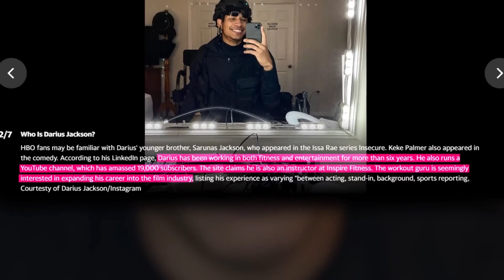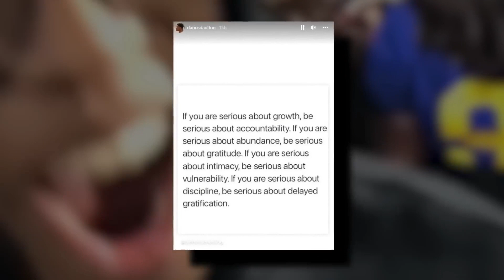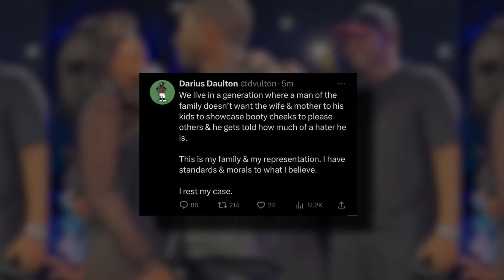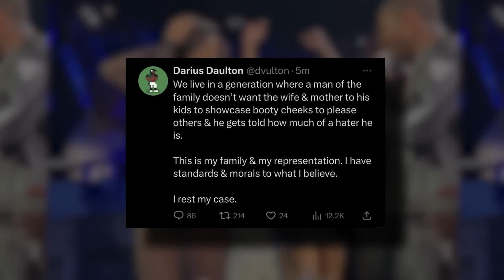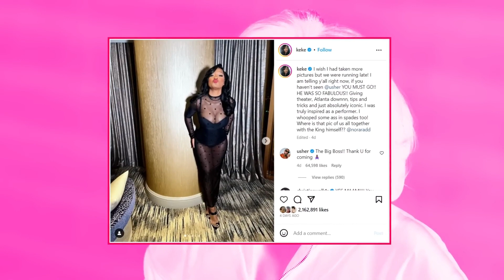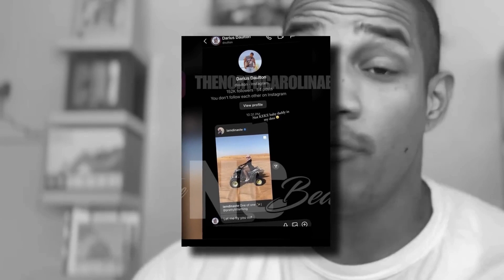Exposed Keke Palmer's Cheating Boyfriend and Their Breakup